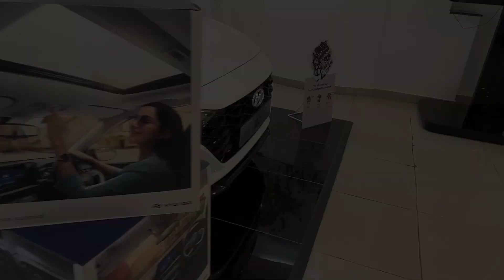Hyundai 120 Asta(o) || Delivery 2021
The 5 years success with my Maruti Suzuki Baleno completing 80k kms said final good bye but it was time to get a new beast home the all new Hyundai i20 Asta (O) 2121.